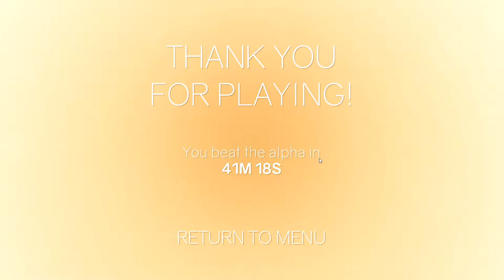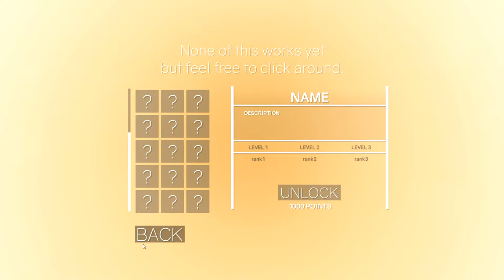ClusterTruck Прохождение: ФИНАЛ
Всем Привет! Сегодня Я заканчиваю прохождение крутой игры ClusterTruck! Пишите свои мнения об этой игре в комментариях!